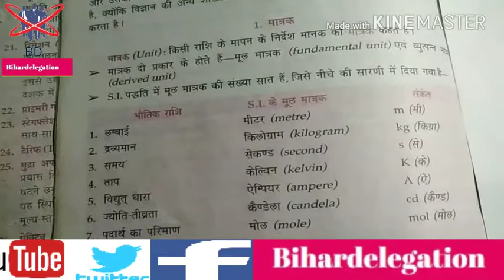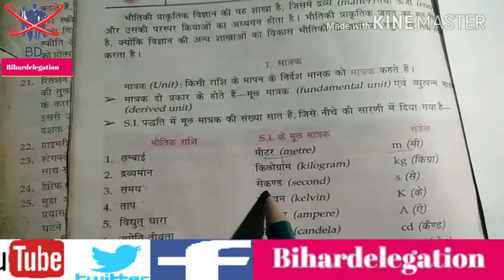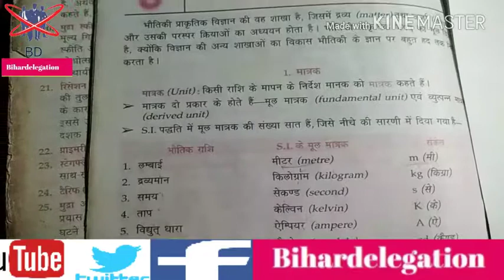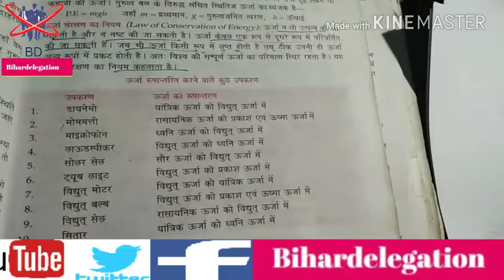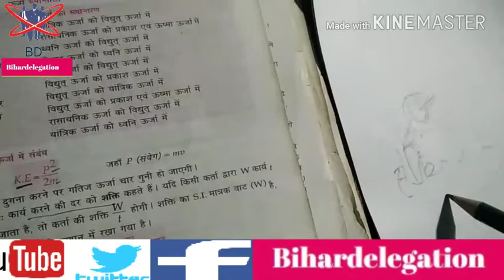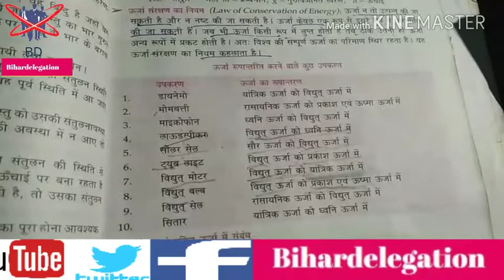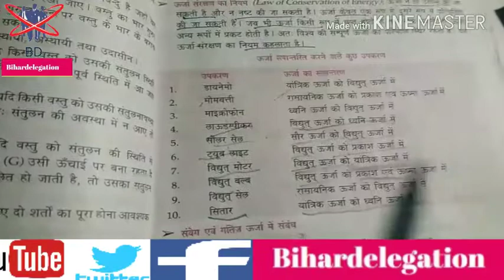Bihar Board class 10th 12th physics SI Unit and what device change what energy